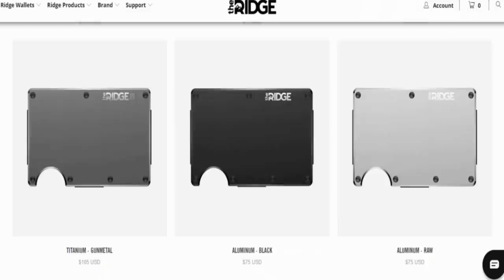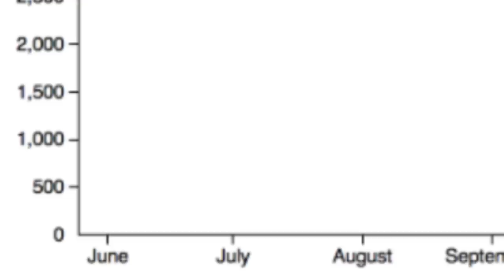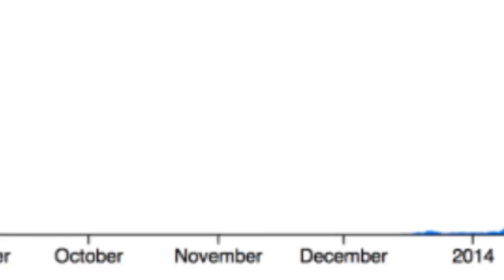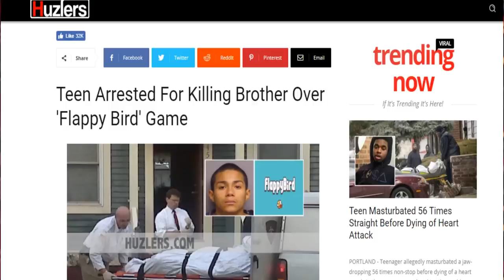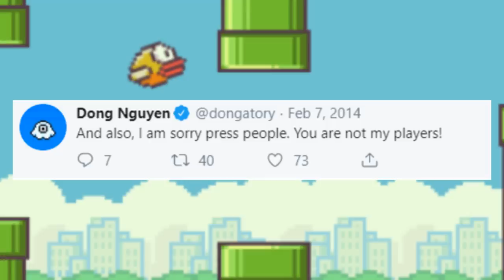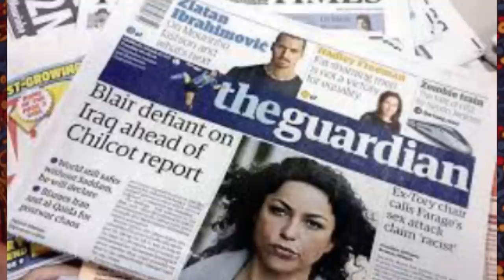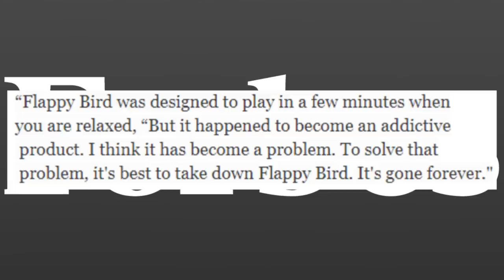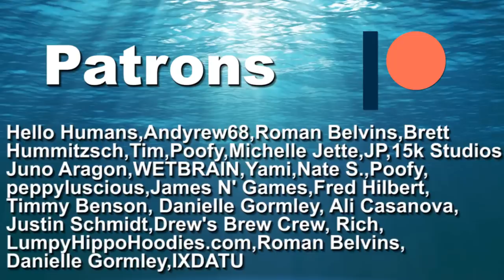Flappy Bird: The Game That Ruined Its Creators Life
In 2014 a little mobile game called Flappy Bird took the world by storm, becoming a viral sensation of sorts. The game was so popular, at one point it was reportedly bringing in 50 thousand dollars a day in ad revenue. Just as this game was at its peak, it was mysteriously pulled from all app stores and never returned. This left many with unanswered questions. Today I tell the story of flappy bird and its enigmatic creator, Dong Nguyen.